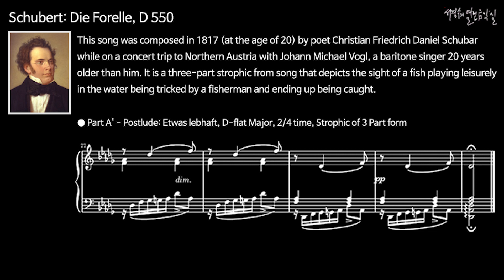Schubert: Die Forelle, D 550 MR in D-flat Major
This song was composed in 1817 (at the age of 20) by poet Christian Friedrich Daniel Schubar while on a concert trip to Northern Austria with Johann Michael Vogl, a baritone singer 20 years older than him. It is a three-part strophic from song that depicts the sight of a fish playing leisurely in the water being tricked by a fisherman and ending up being caught.

● Etwas lebhaft, D-flat Major, 2/4 time, Strophic of 3 Part form

In einem Bächlein helle,
Da schoß in froher Eil
Die launische Forelle
Vorüber wie ein Pfeil.
Ich stand an dem Gestade
Und sah in süßer Ruh
(Des muntern Fischleins Bade)
(Im klaren Bächlein zu.)

Ein Fischer mit der Rute
Wohl an dem Ufer stand,
Und sah's mit kaltem Blute,
Wie sich das Fischlein wand.
So lang dem Wasser Helle,
So dacht ich, nicht gebricht,
(So fängt er die Forelle)
(Mit seiner Angel nicht.)

Doch endlich ward dem
DiebeDie Zeit zu lang.
Er macht
Das Bächlein tückisch trübe,
Und eh ich es gedacht,
So zuckte seine Rute,
Das Fischlein zappelt dran,
(Und ich mit regem Blute)
(Sah die Betrogene an.)